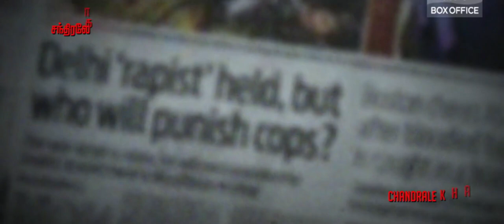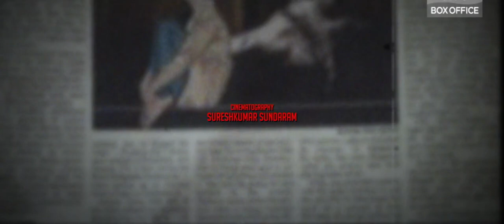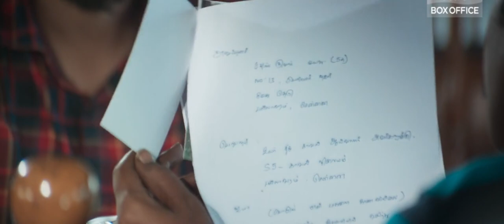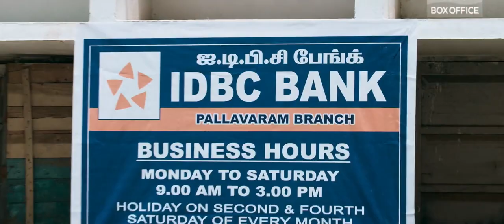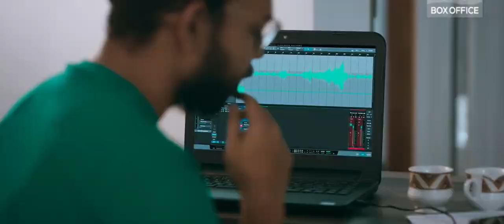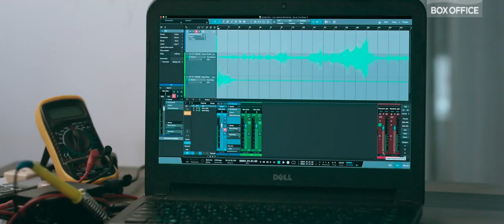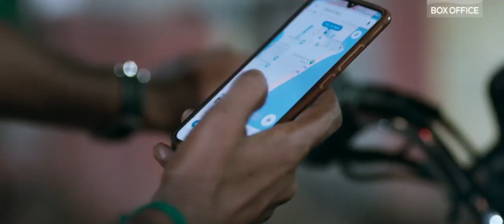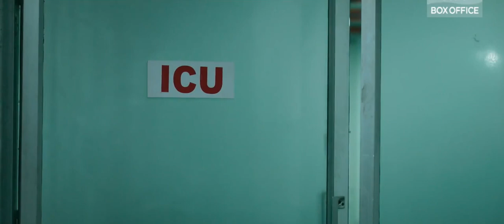Aatkal Thevai 2021